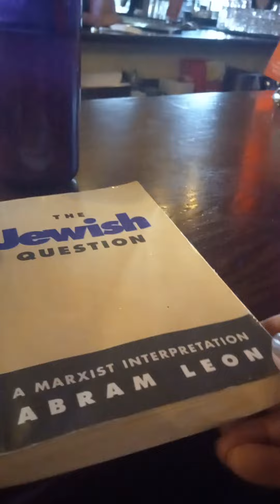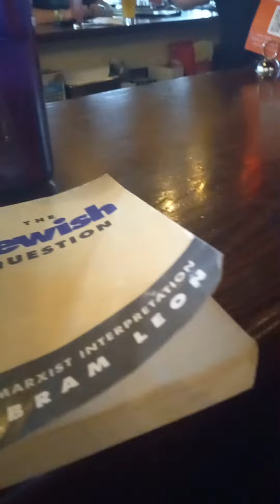Willamette University 🏫 area in Salem, OR. Quick coctail 🥃.& off to the coast ⏳❤🌊🌧